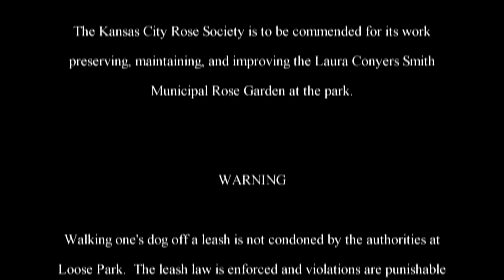The Adventures of Rasta Bowwow - Episode 1971 - 01 16 2019